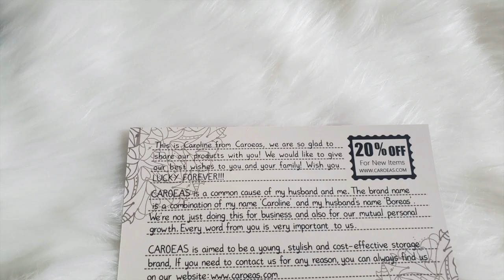Caroeas ¡Viva! Series Rolling Slim Laundry Basket 22" with Stand Foldable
If you are interested to get free products and are a micro-influencer and video creator

Caroeas Viva is a brand new designed laundry basket series. The display size of the laundry bag is 19x39x58cm-7.48’’x15.35’’x22.83’’, suitable for corner space such as narrow space between the washer & dryer. The folded size of the laundry organizer is only 19x39x5cm-7.48’’x15.35’’x3.14’’, can be put into a drawer or luggage easily. There are 4 rolling wheels on the bottom of the folding laundry basket, you can transport dirty clothes with less energy. No worry about kid’s safety when you don’t use the laundry sorter as there’s a reliable brake on one of the wheels to stop the basket from rolling around when you want it to be still. You can assemble or detach the clothes hampers in 1minute. Open the laundry cart after taking out of its packing bag, you just need to insert 4 poles into the 4 slots of the laundry basket on wheels, then cover the cap on top of the slots. Doing the opposite way when you detach the basket.